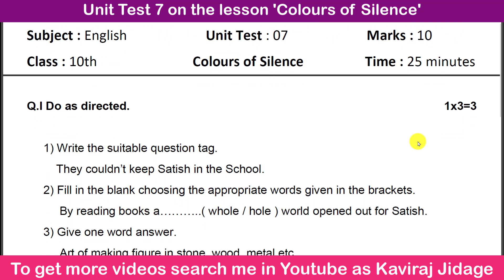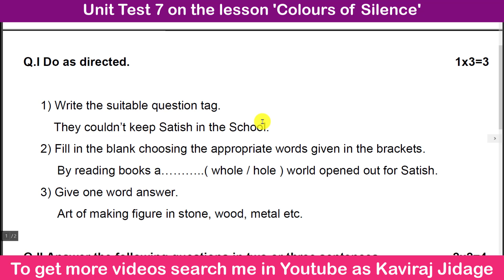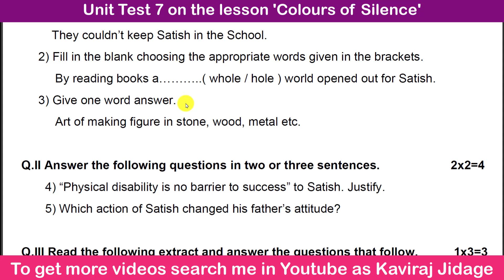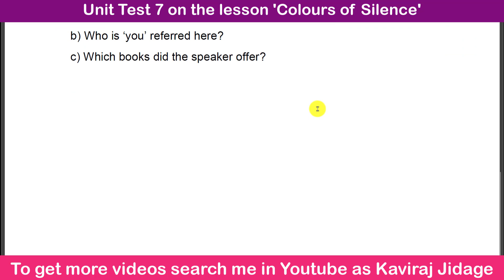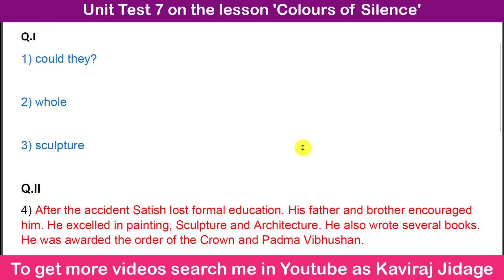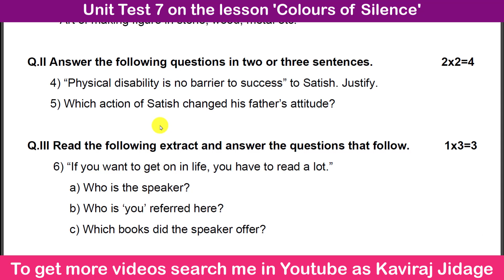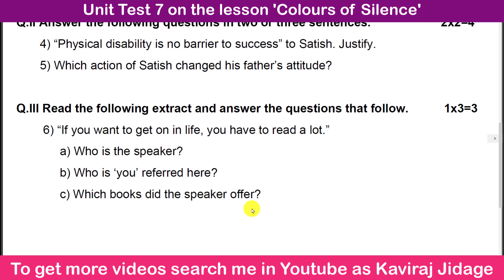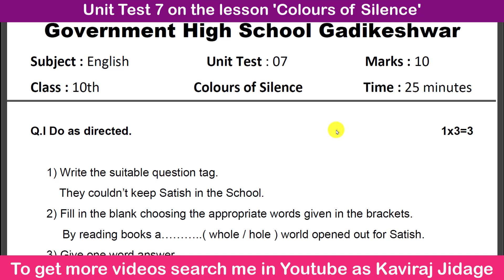Unit Test 7 | Colours of Silence | SSLC | English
Hi.. I'm Kaviraj Jidage. This channel is for learning English. In today's video we are going to learn unit test 7 by Kaviraj sir. Unit test on the lesson Colours of Silence. Colours of Silence lesson. Colours of Silence. Colours of Silence prose notes. Notes of the lesson Colours of Silence. Colours of Silence for SSLC students. Colours of Silence by Kaviraj sir. Colours of Silence important notes. SSLC prose notes. SSLC lesson notes, SSLC question papers. 10th class question papers. SSLC question papers with key answers. 10th class question papers with key answers.